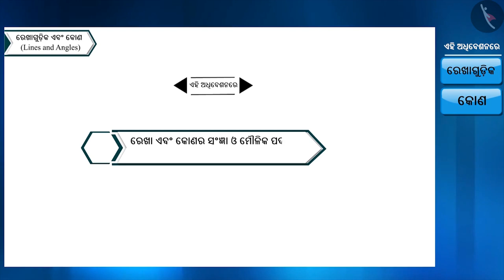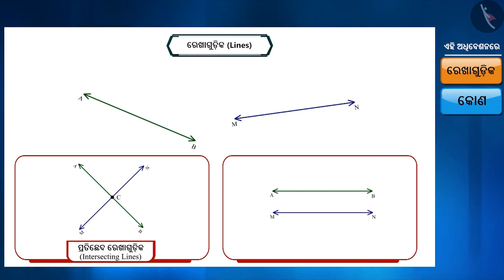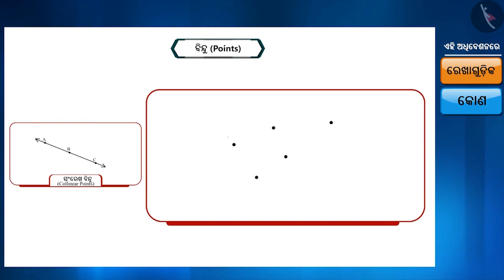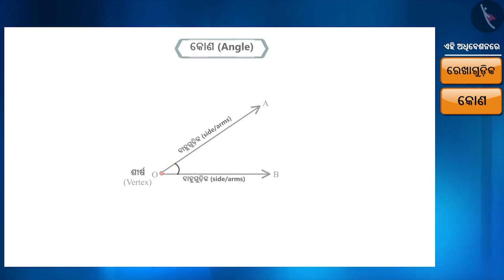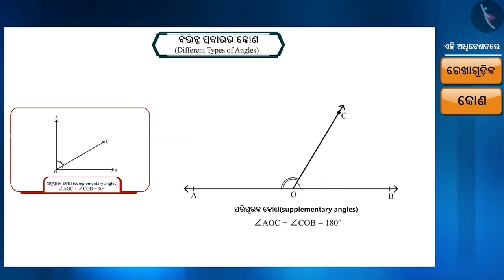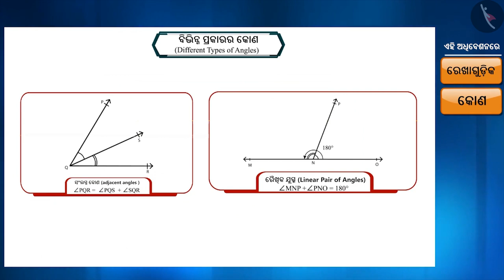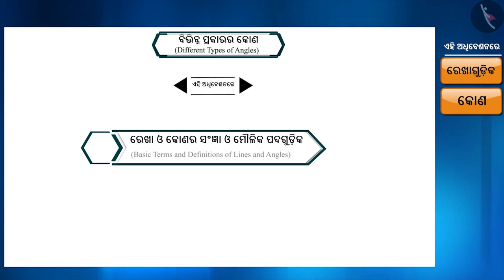ରେଖା ଏବଂ କୋଣଗୁଡ଼ିକର ମୌଳିକ ଶବ୍ଦ ଏବଂ ସଂଜ୍ଞାଗୁଡ଼ିକ|Part1/3|Lines &Angles:Terms & Definition|Odia|Class9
Class 9 | ରେଖା ଏବଂ କୋଣଗୁଡ଼ିକର ମୌଳିକ ଶବ୍ଦ ଏବଂ ସଂଜ୍ଞାଗୁଡ଼ିକ|Part1/3|Lines &Angles:Terms & Definition|Odia|Class9

TicTacLearn Video
Interactive Videos